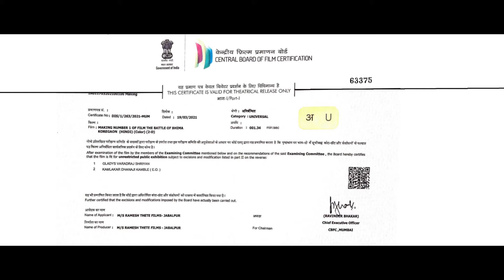the battel of bhima Koregaon new song teaser. Arjun Rampal | Ramesh thete || Ganesh Acharya